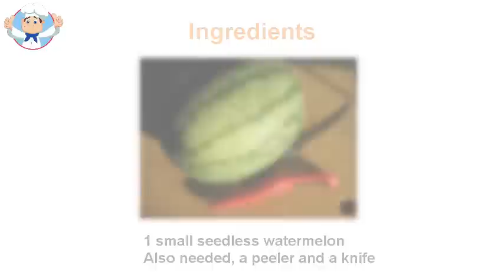Halloween treats recipes easy | Watermelon Brain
Halloween is a festival especially when sweets, snacks and foods is important Halloween treats, but in fact there are ways to reduce the amount of sugar and fat that we give to our children as a gift.

Although candy apples contain a lot of sugar can also create a "light" change. And because it is one of those Halloween Halloween treats most children, as it is still something they want. Caramel apples are easy to do, just place a popsicle stick in the block from the center square and melt some caramel in a pan and dip the apple in half and let the caramel candy drops around the other half . You can shoot the apples nuts or raisins to create a bit of a feeling of thickness. because half of the apple is dipped less sugar is used to create a Halloween treats afraid to look at the same time.

Most people like Halloween treats Jell-O and when some small pieces of fruit are added in the form of body parts that have created a Halloween treats mystery goo that kids will love. Just cut some fruit to form and make gelatin according to package instructions. Refrigerate the fruit for at least two hours. Kids will love to gather the body parts of Halloween treats.

Something very simple and fingers scary sweets are cut, you can use some small hot dogs boxes and create Halloween treats, with tomato sauce, a nail in the finger. It is also necessary to break the end of the hot dog as if the finger was ripped off. It can be placed in a small box or on top of spaghetti to be more scary to choose the finger.